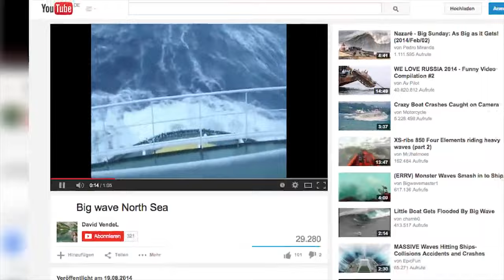Aus Sicht der Besatzung: Hier kämpft sich ein Schiff durch die stürmische Nordsee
Bei diesem Wellengang will man eigentlich nicht auf der Nordsee unterwegs sein. Ein Video zeigt aber aus Sicht der Besatzung, wie sich ein Schiff durch die Wellenberge kÃ¤mpft. Besonders verrÃ¼ckt: Den MÃ¤nner macht das nichts aus - im Gegenteil.

Ritt durch riesige Wellenberge: Aus Sicht der Besatzung: Hier kÃÂ¤mpft sich ein Schiff durch die stÃÂ¼rmische Nordsee - Video - Video